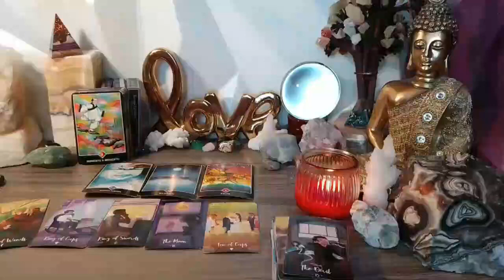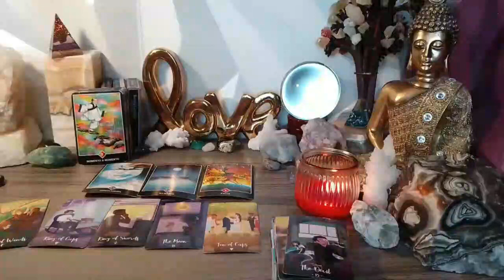CANCER YOU'RE GOING TO BE MUTE❗️🤐 TODAY YOU DISCOVER SOMETHING TREMENDOUS🚨🤯 NOVEMBER 2023 TAROT